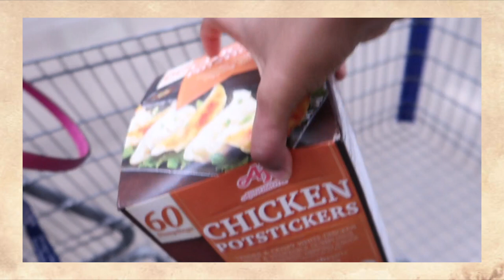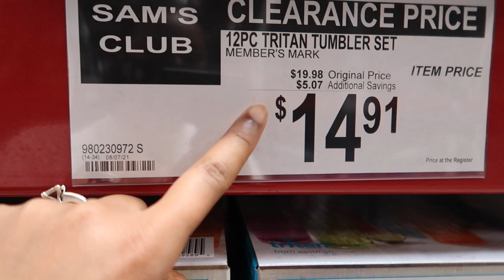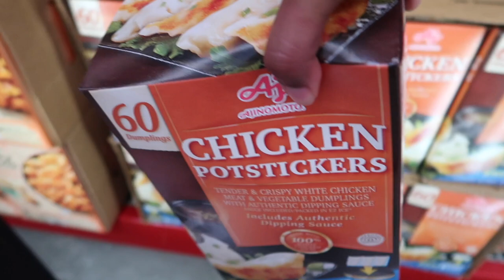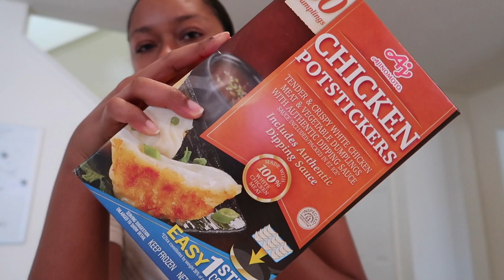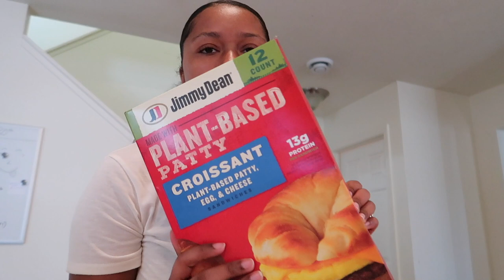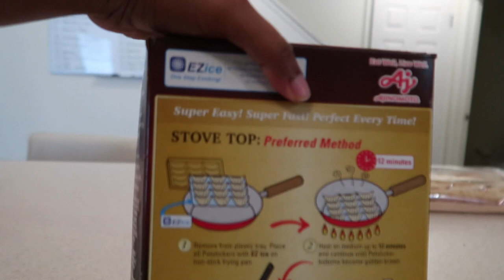HOW TO BE AN INSTAGRAM BADDIE | MOM BADDIE ON A BUDGET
HELLO EVERYONE!! Turn on your post notifications so you don't miss any uploads!